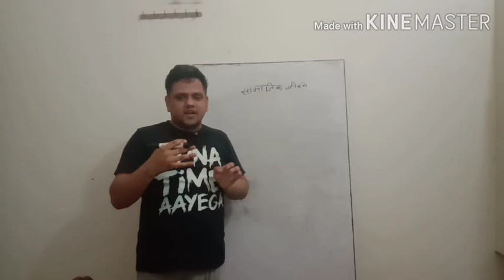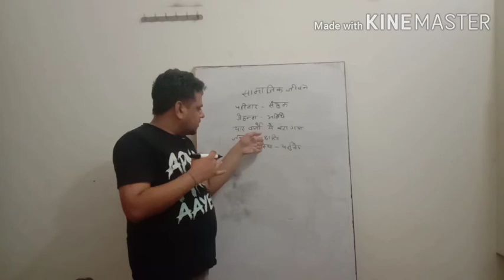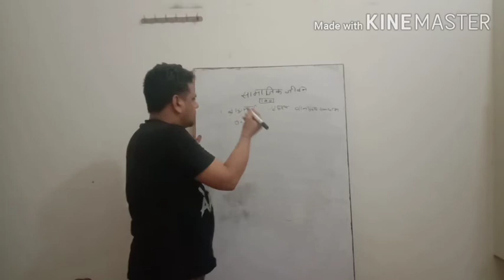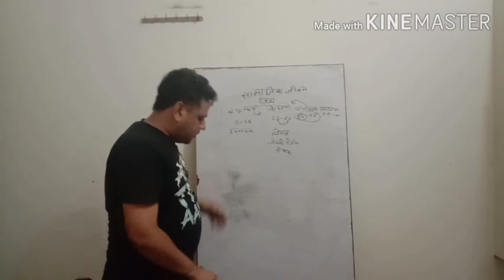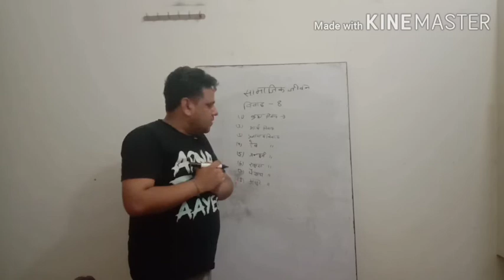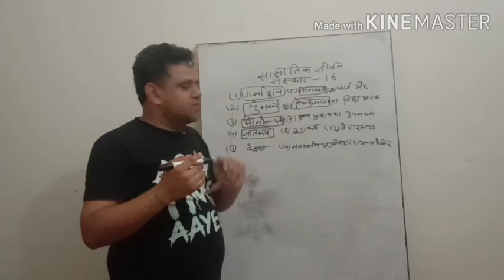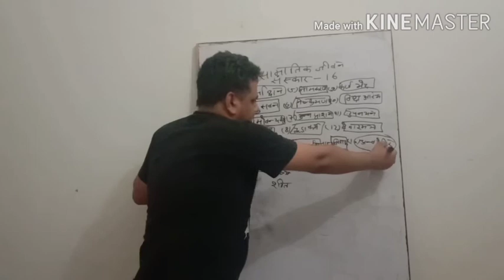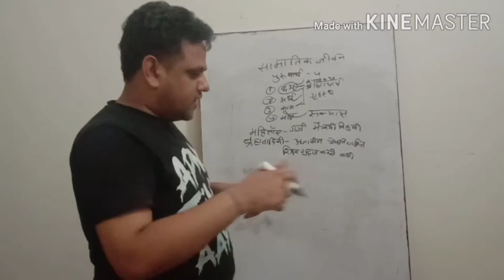उत्तर वैदिक काल, सामाजिक जीवन|uttar vedic kal social life|reet 2020 सामाजिक अध्ययन level 2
Aj ke is video me  उत्तर वैदिक काल, सामाजिक जीवन|uttar vedic kal social life|reet 2020 सामाजिक अध्ययन level 2

Vedic sabhyata
Vedic kal
Uttar vedic kal
Latter vedic kal
Uttar vedic kal ka samajik jeevan
Uttar vedic kal social life
Reet ss vedic sabhyata
Indian history vedic sabhyata
Reet sst unit vedic sabhyata
4 asharm
4 vivah
16 sanskar
4 purusharth